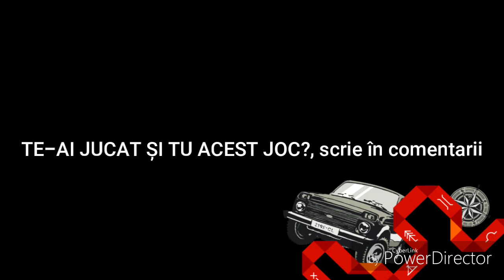Ne jucăm PLANTE VS ZOMBII